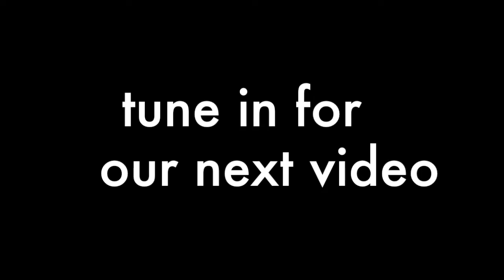TZ footballerz channel preview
a preview of our channel